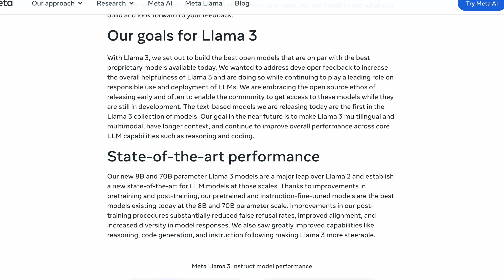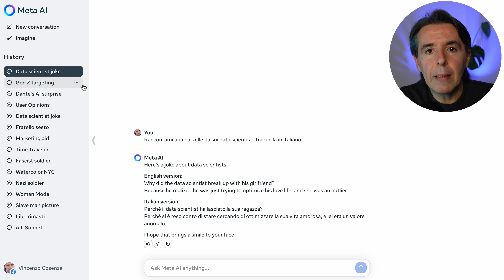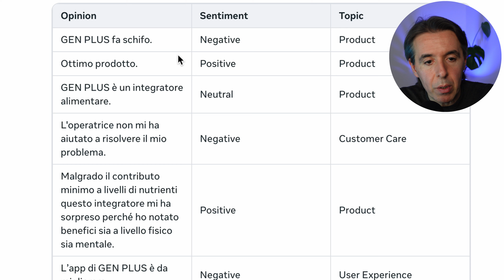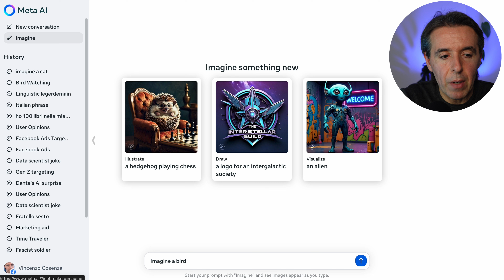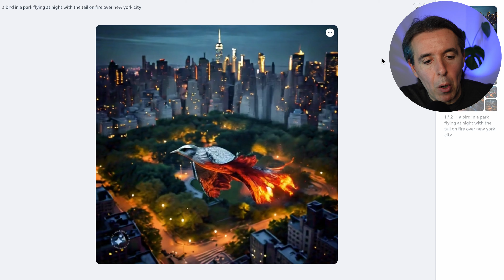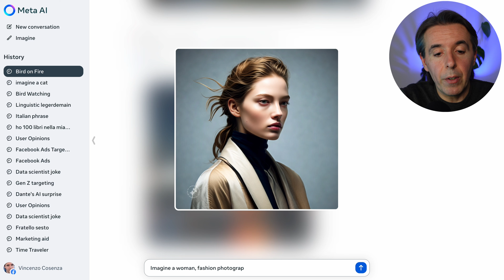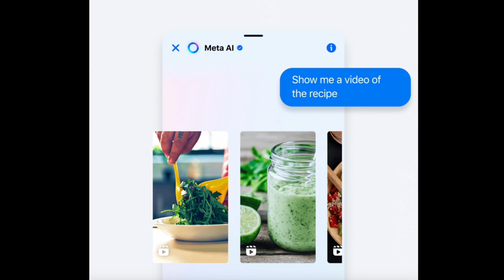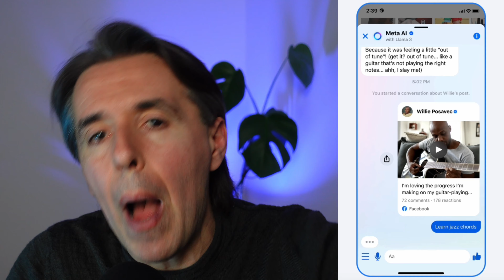La prova di Llama 3 e di Meta.ai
Meta ha una strategia avvolgente sull’IA. Vuole conquistare gli sviluppatori offrendo modelli gratuiti in modalità open source e gli utenti con un chatbot facile da usare. Per farlo ha lanciato Llama 3, la nuova versione della sua famiglia di modelli linguistici di grandi dimensioni. In particolare, al momento possono essere scaricati 2 diversi modelli: 8B (che ha 8 miliardi di parametri) e 70B (70 miliardi). Poi arriverà quello più potente.

La novità è che per la prima volta si possono provare attraverso un sito, Meta.ai e con un chatbot che apparirà su Facebook, Instagram, WhatsApp e Messenger.

In questo video ti mostro come funziona Meta.ai per la generazione di testi e immagini.

0:00 Introduzione
0:13 Llama 3: le caratteristiche dei due modelli rilasciati
1:40 La prova di Meta.ai il sito dal quale interrogare il chatbot di Meta
2:11 Test di scrittura
3:39 Test di marketing
6:09 Test di ragionamento
7:12 Test di generazione di immagini in tempo reale
13:41 L'immagine del soldato fascista di colore
14:25 Conclusioni su Meta.ai e la strategia complessiva di Meta sull'IA